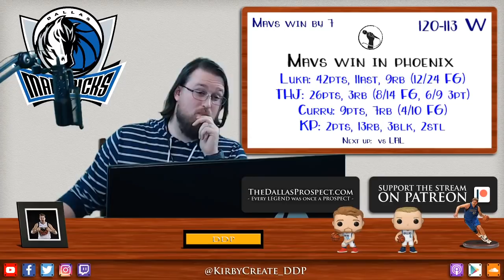Luka's 42pts, 11asts and 9 boards lead Mavs to first win in Phoenix since October 2015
The Dallas Mavericks did something Friday night they hadn't done since October of 2015. They accomplished this thanks to Luka's dominating performance and Tim Hardaway Jr's continued hot shooting. DDP discusses.

Stats:

Dallas
Luka: 42pts, 11ast, 9rb (12/24 FG)
THJ: 26pts, 3rb (8/14 FG, 6/9 3PT)
Curry: 9pts, 7rbs (4/10 FG)
KP: 2pts, 13rbs, 3blks, 2stl

Suns
Oubre: 22pts, 10rb (8/17 FG)
Booker: 18pts, 5rb, 8asts (6/16 FG)
Rubio: 21pts, 9asts, 1rb (6/12 FG, 4/6 3PT)
Baynes: 17pts, 7rb (7/12 FG)

//LINKS//

//BIO//